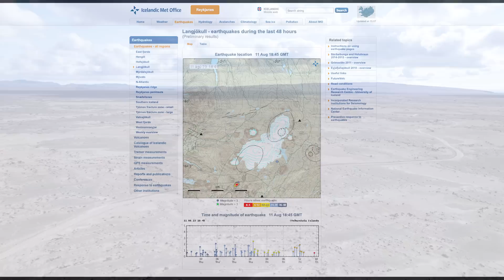Still Strange and Unexplained Seismic Unrest in Iceland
Experts now consider the possibility that the earthquakes by Langjökull Glacier have something to do with magma on the move and that is big news. I will also cover the overall increased seismic in Iceland and you will of course see some new footage. The next upload will then be about one of our  backyard volcanoes, and my Askja volcano video will also be coming soon.

You can support my work directly trough the links below or use my online stores to get volcano photo prints, sarcastic mugs or digital images and videos for your own work.